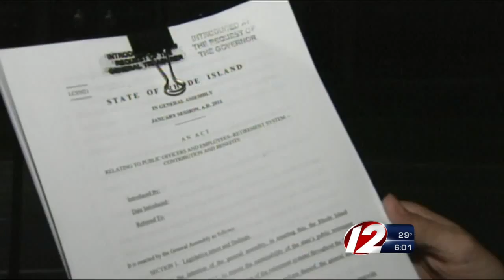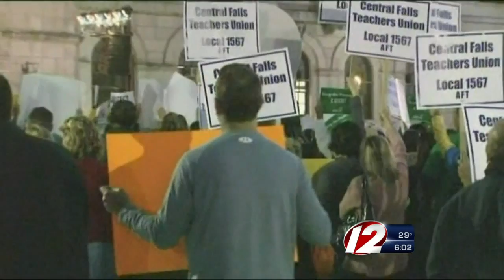What's At Stake with Pension Settlement Vote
Retirees overwhelmingly approved the settlement Monday, while active workers have until Friday to vote.